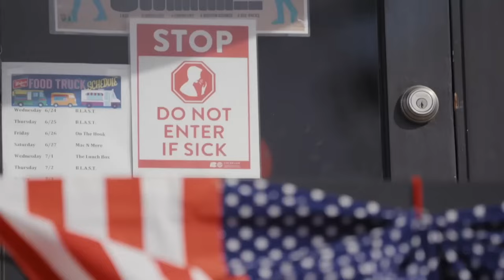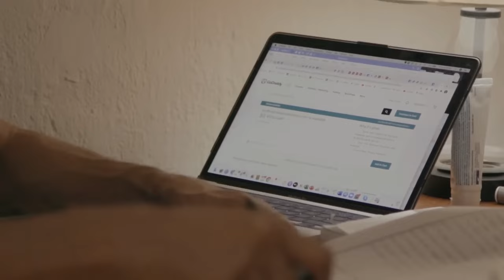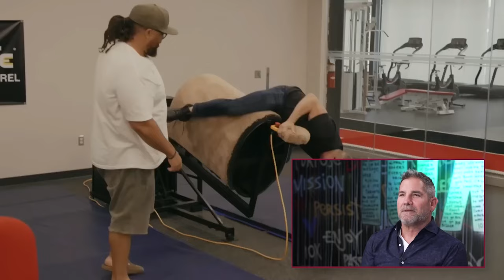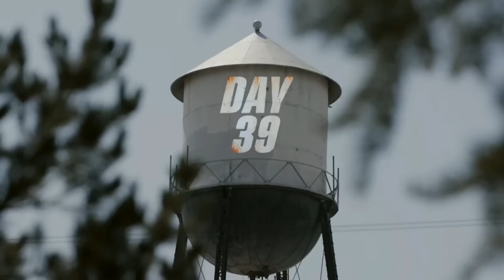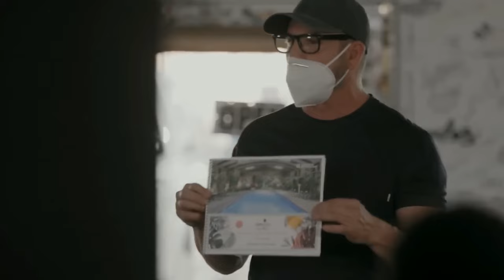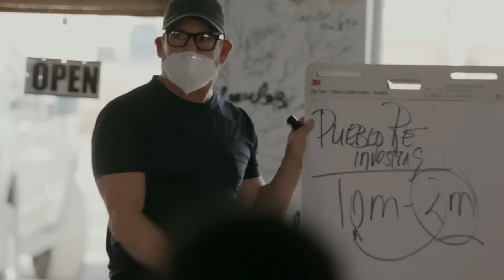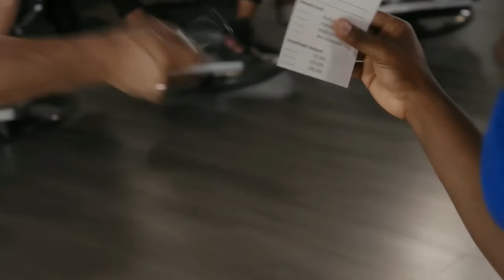$50 Haircut Sparks $9M Real Estate Offer?? | Episode 7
FREE TRAINING on how I went from $0 to $5.5 million in 90 days

With just a few thousand dollars left to his name, Louis Curtis (Grant Cardone’s cover) drops $50 that he can’t afford to lose on a haircut… and flips his fresh cut into a $9 million real estate deal. Will he go from no business… no contacts… and no money…to instant multi-million dollar business, 35 days faster than his target? And team up with a former NFL player in the process? What happens next will shock you…

To Access the Full Season and more shows...